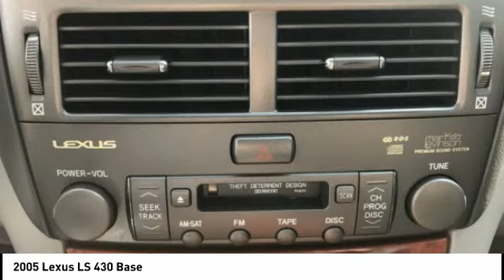2005 Lexus LS 430 for sale in Raleigh NC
2005 Lexus LS 430 for sale in Raleigh NC - Stock # P8448AA
Year: 2005
Engine: 4.3L V-8 cyl
Transmission: 6-Speed Automatic Electronic
Mileage: 144,000 miles
MPG Range: 18/25
Exterior Color: Flint Mica
Interior Color: Gray
Address:
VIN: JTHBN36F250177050